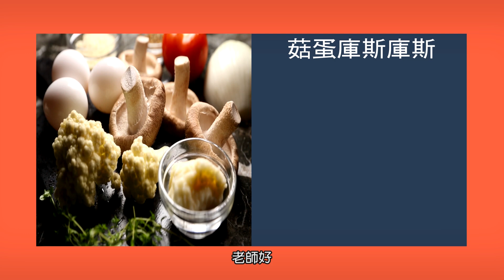菇蛋庫斯庫斯《蔬食GO健康》EP 148-2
菇蛋庫斯庫斯｜廚師－王振權